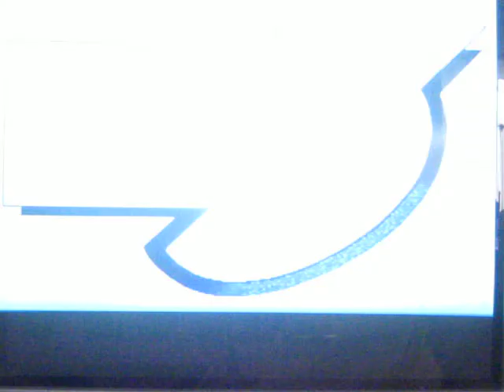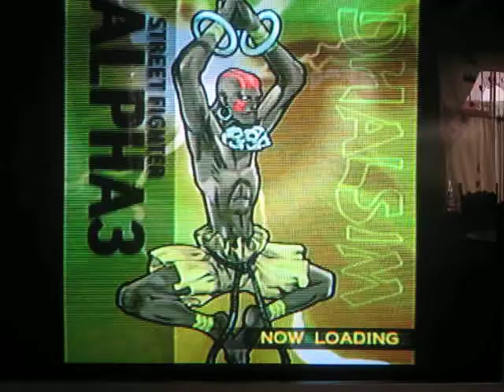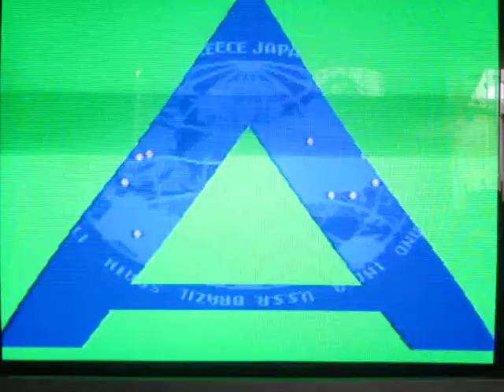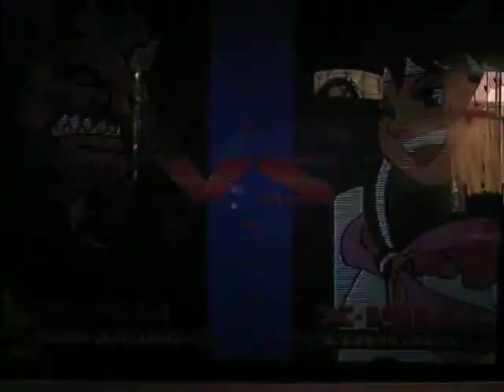street fighter alpha 3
i was playing street fighters alpha3